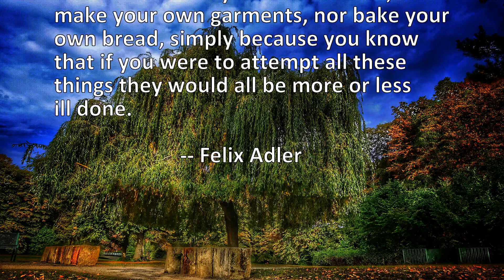2 Quotes About Know